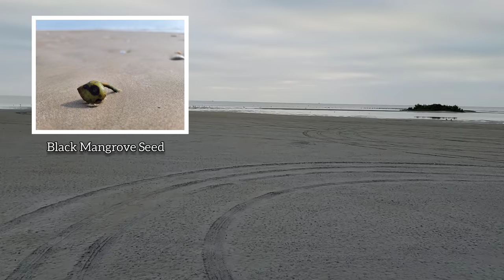South Padre Island Fratboy ER Visit & Plant Expedition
In this episode we explore the botany and plant community of one of the worst places to experience the human condition during spring break (if the region got an enema, this is where they would stick the tube).

That having been said, the plant community here is pretty excellent (though nowhere near as excellent as it would have been 500 years ago). We check out the North America's tiniest mesquite species, black mangroves (Acanthus family), and the fuzzy-ass bean with incredible yellow flowers, Sophora tomentosa. Also included is Baptisia bracteata and the rare parasite Buchnera floridana.

Thanks, GFY.